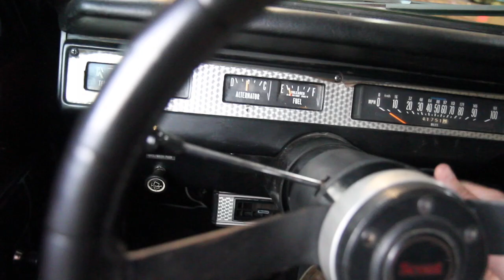1979 International Harvester Scout II, Copper on Russet for sale